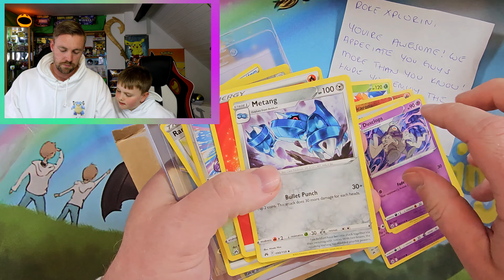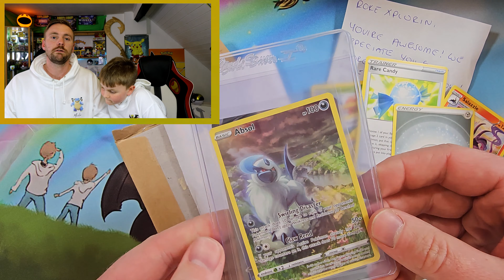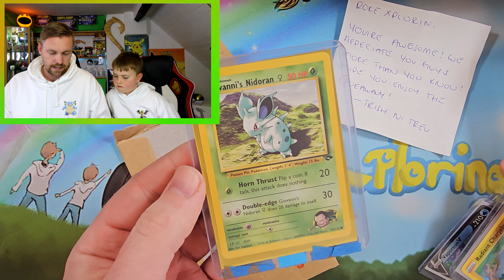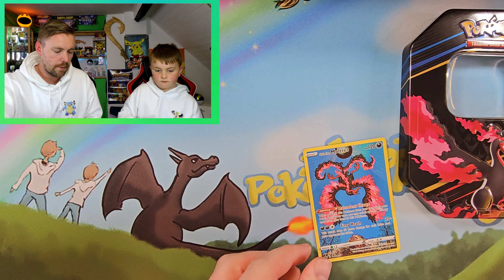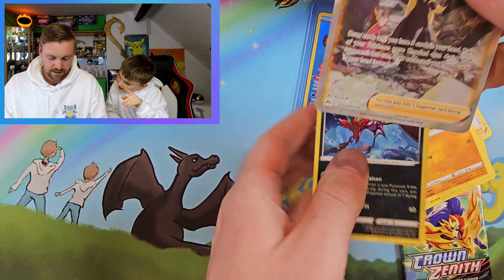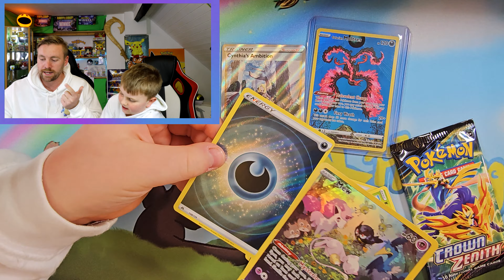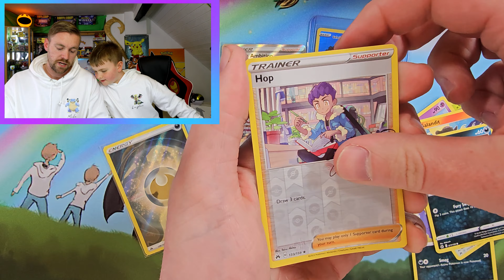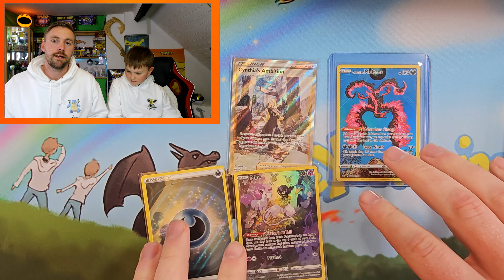Moltres Tin & Poke-Mail day! from @Trish n Trev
Make sure you check out some of the friends of the channel. they have awesome content and always have amazing giveaways on..

Pokemonfatherandson

Trish N Trev

Pokémon Trainer Mike

PokemonElite

pokEMan collects

PokeDad